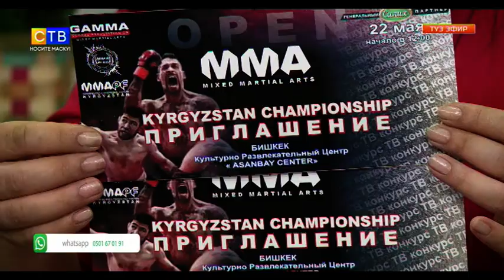ТАҢКЫ КОНОК//ТАҢКЫ СТВ//ТҮЗ ЭФИР